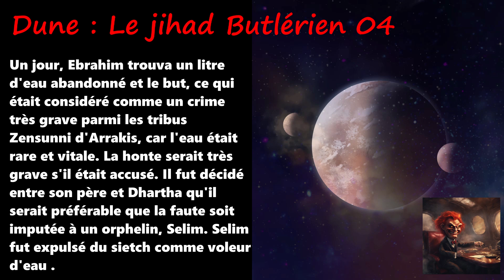Dune : Le Jihad butlérien 04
Dans cette quatrième partie, nous découvrons les conséquences de la chute de Geidi Prime. La Ligue Noble, entre inaction et discours creux, peine à rassembler les fonds nécessaires pour une opération de grande envergure.

De son côté, le jeune Selim se cache dans une station botanique au cœur du désert, attendant le moment propice pour assouvir sa vengeance. Lassée par ces pourparlers interminables, Serena décide de former une escouade composée de fidèles alliés afin de tenter de reprendre la planète.

Parallèlement, Agamemnon se prépare pour son combat dans l'arène contre Omnius, tandis qu'Ismaël lutte pour survivre à sa condition d'esclave.

Pendant ce temps, sur la planète Terre, dans une autre continuité, un certain Jérôme ouvre une bouteille de champagne pour célébrer un heureux événement.